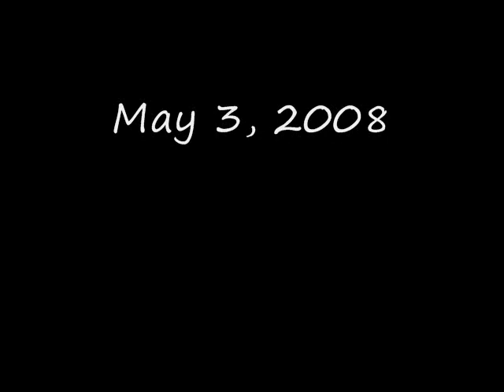Cinco de Mayo 2008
Sights and sounds from the Cinco de Mayo 2008 parade and festival, District del Sol, St. Paul, MN